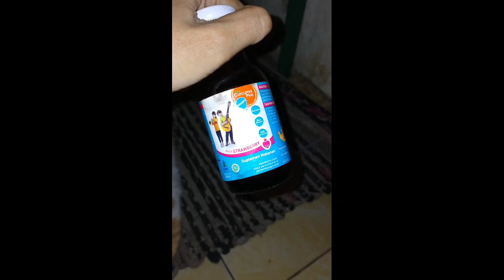persahabatan anjing dan kucing || anjing jaga kucing sampai mati || anjing setia || kucing oren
salon hewan anjing dan kucing panggilan ke rumah(mick pet grooming)
kutu anjing dan kucing
anjing kucing kawin
anjing kucing kambing
anjing dan kucing dimasukkan dalam kelompok karnivora karena
kutu anjing dan kutu kucing
anjing kepala kucing
anjing kawini kucing
anjing kutu kucing
kisah anjing dan kucing
kawin anjing dan kucing
kartun anjing dan kucing
kenapa anak anjing dan kucing sering berantem
kenapa anjing dan kucing selalu bertengkar
kucing dan anjing lucu
kode alam anjing dan kucing
anjing dan kucing lucu
anjing dan kucing lebih pintar mana
video anjing dan kucing lucu
permainan anjing dan kucing lempar lemparan
anjing dan kucing yang lucu
anjing laut kucing
anjing melihat kucing
logo anjing dan kucing
video anjing dan kucing yang lucu
game kucing dan anjing saling lempar
anjing kucing peliharaan
anjing pemburu kucing
anjing dan kucing kawin
anjing vs kucing siapa yang menang
umur anjing dan kucing
asal usul kucing dan anjing bermusuhan
fakta unik kucing dan anjing
vitamin untuk kucing dan anjing
peribahasa untuk anjing dan kucing
shampoo untuk anjing dan kucing
arti ungkapan seperti anjing dan kucing
apa arti ungkapan seperti anjing dan kucing
kalsium untuk anjing dan kucing
anjing vs kucing
anjing vs kucing game
game kucing dan anjing lempar tulang
video anjing dan kucing
video persahabatan anjing dan kucing
vitamin kucing dan anjing
vaksinasi pada kucing dan anjing
kucing dan anjing wallpaper
wallpaper kucing dan anjing
kucing x anjing
youtube video kucing dan anjing lucu
apa yang dimaksud dengan seperti anjing dan kucing
zola pet care klinik hewan cilegon khusus anjing dan kucing
dua anjing
tebak tebakan kenapa anak kucing dan anak anjing suka berantem